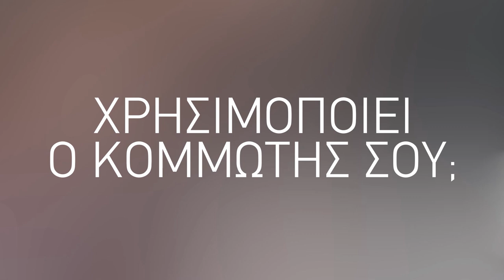Αν γνώριζες όσα γνωρίζω... θα ζητούσες Wella!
Όλες οι γυναίκες ξέρουν ποιο σαμπουάν και ποιο make-up χρησιμοποιούν. Αυτό που δεν γνωρίζουν είναι ποια βαφή χρησιμοποιεί ο κομμωτής στα μαλλιά τους. Αλήθεια, εσύ γνωρίζεις;

Η νέα Koleston Perfect ME+ ήρθε για να αλλάξει τα δεδομένα στις βαφές μαλλιών! Μάθε περισσότερα στο